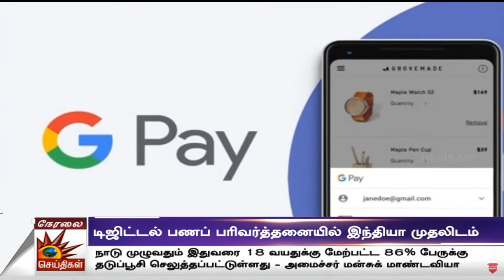இந்த விஷயத்தில் இந்தியா தான் முதலிடம்!| Digital Money | Phonepe | Google Pay | Paytm | China | India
இந்த விஷயத்தில் இந்தியா தான் முதலிடம்!